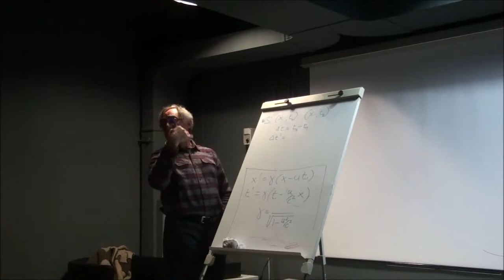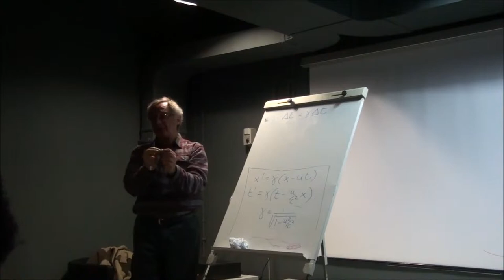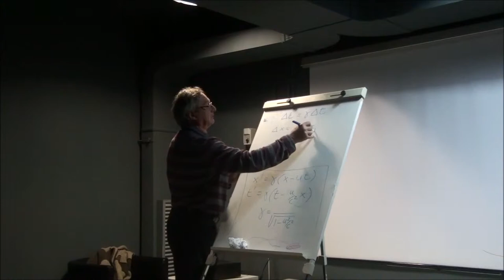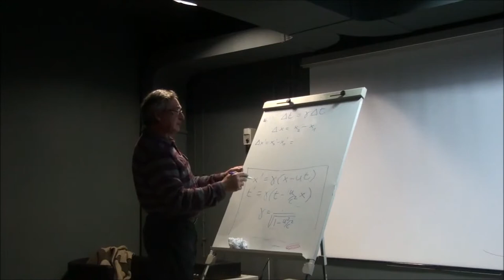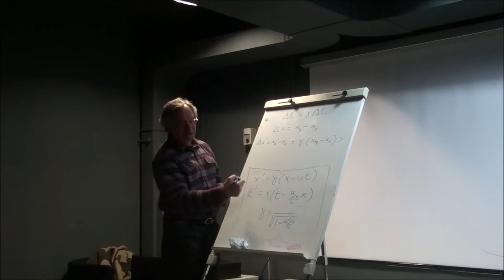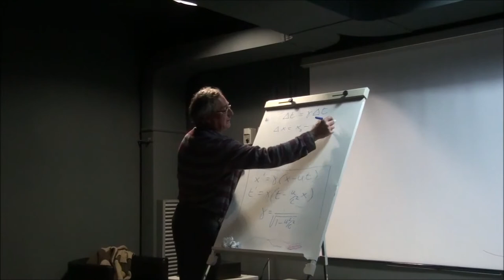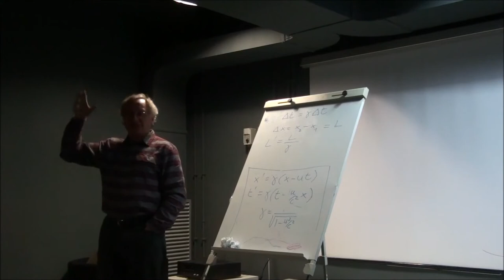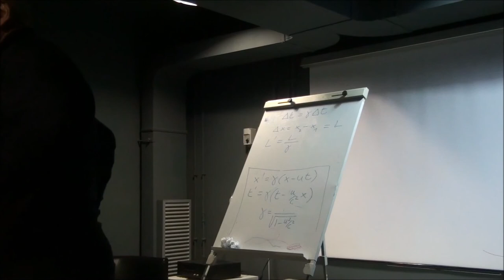La relatività di Einstein per tutti - Prof. G. Battimelli - II incontro (2/2)